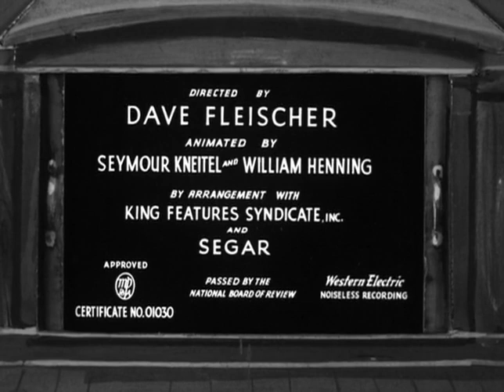Popeye - Little Swee'Pea (1936)